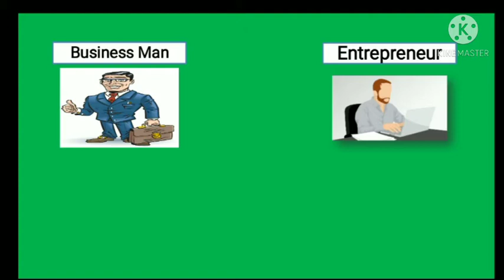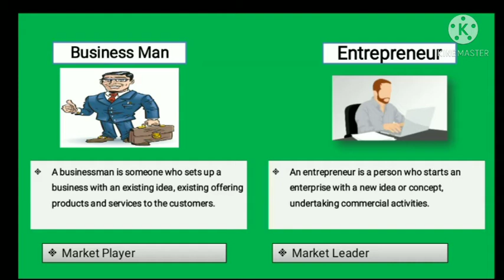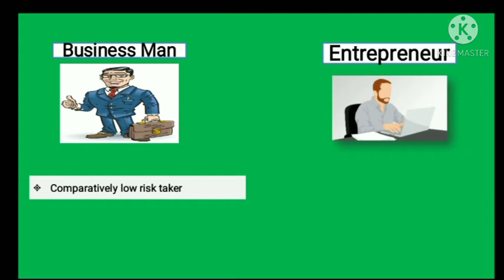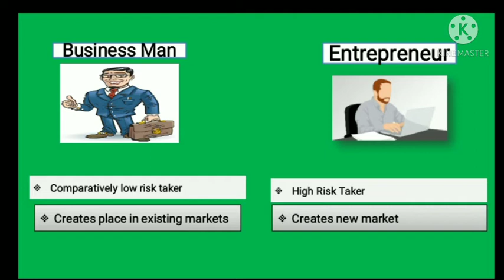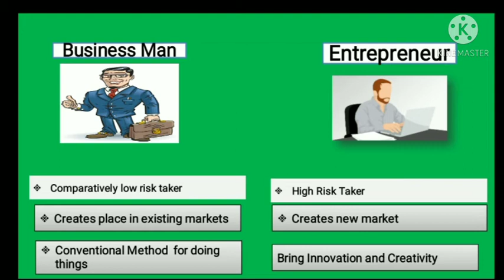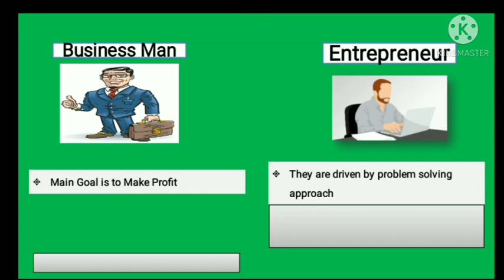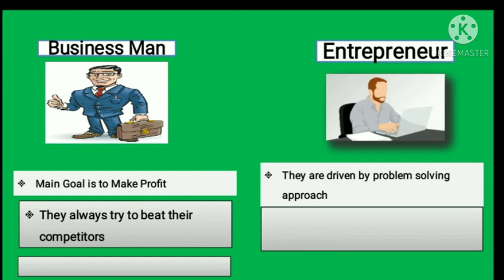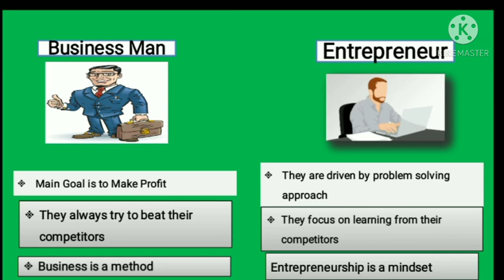Entrepreneur vs Businessman | Difference between businessman and Entrepreneur.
In this video, we discussed what is the difference between Businessman And Entrepreneur.

Firstly, We discussed the meaning of both Entrepreneur and Businessman. We discussed the key points that make them different from each other.

A businessman is someone who sets up an enterprise based on the existing idea or concept.

on the other hand, an Entrepreneur is the one who starts their own enterprise based on new concepts and ideas.

To watch videos on other educational topics don't forget to visit the playlist section of the channel.